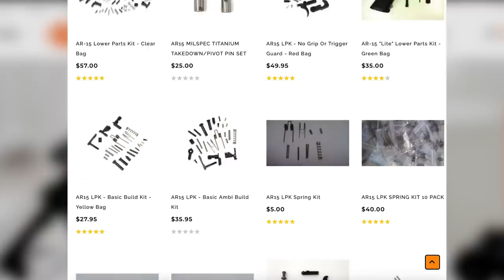When is the AMMO coming back?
25 YEAR SHELF LIFE

Blackmagic PCC 6K
Rode NTG4+
Magnus VT-4000 Tripod
Canon L-Series Lens